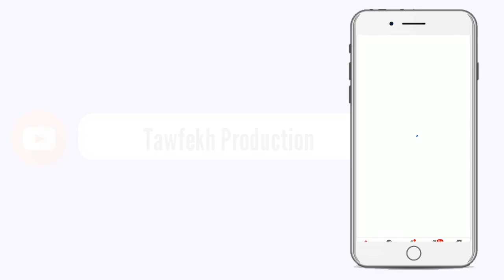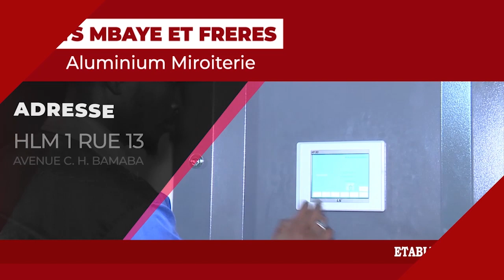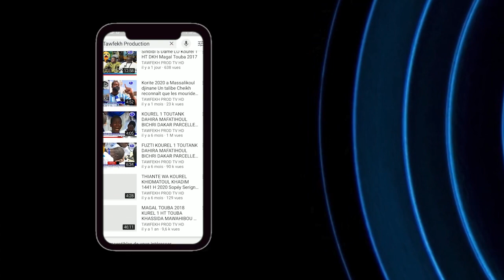Khoutba Arab l'Imam S.Bassirou Lô Prière du Vendredi à la Grande Mosquée Massalikul Jinan 25 Septemb